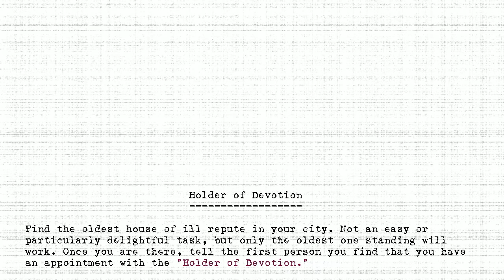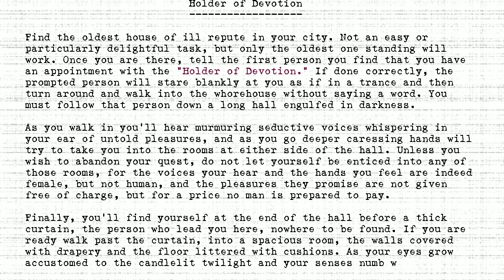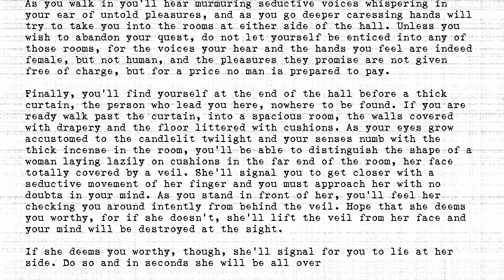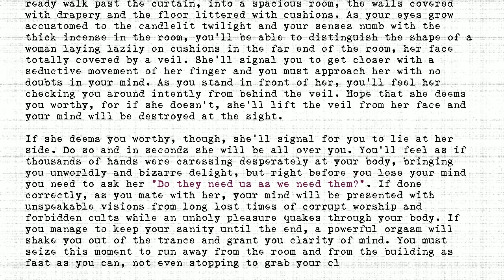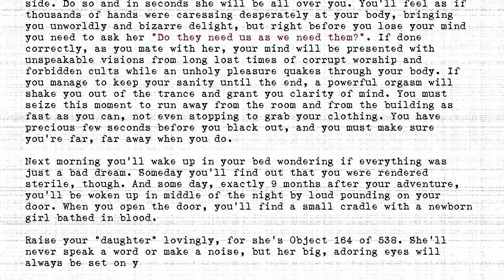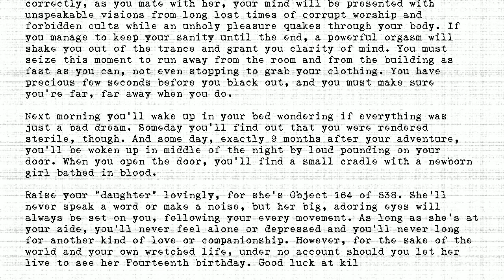The Holders - #164 - Holder of Devotion